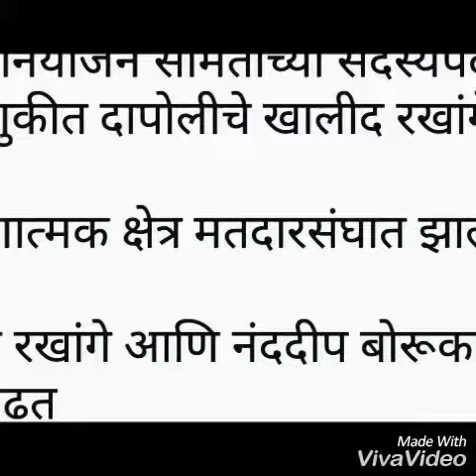Khalid Bhai winning pics